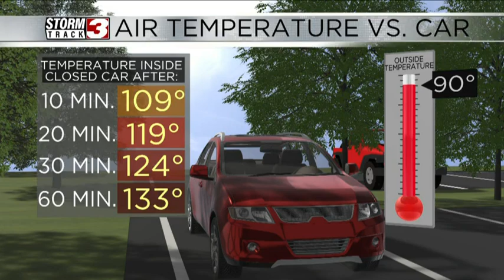StormTrack 3 Meteorologist Garrett Hamilton discusses air temperature vs car temp.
Temperatures in vehicle heat up fast on hot days outside.